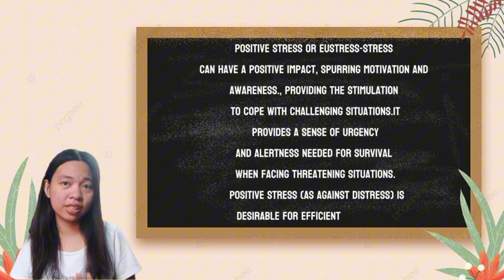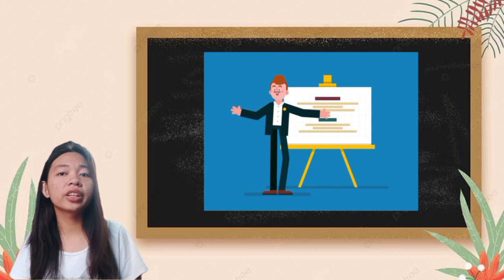POSITIVE STRESS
SUMO WRESTLING
Video Report
HOPE - 2
Grade 11 GAS

Presented by:
Rhaizle
Bongabong Nhs Senior High School